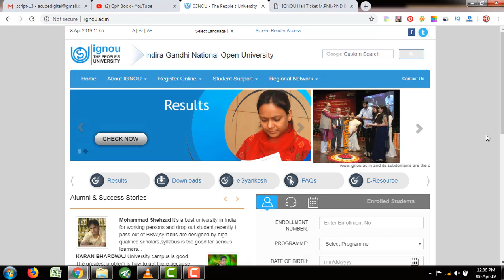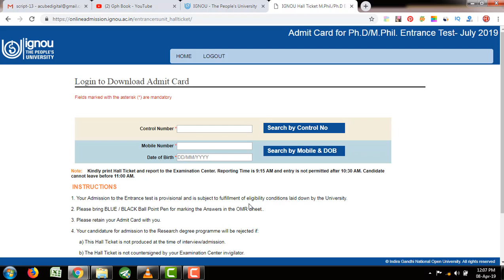Download Hall Ticket of Ph.D/M.Phil. Entrance Test- July 2019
Students, now you can download your Ignou Ph.D./M.Phil. Entrance Test hall ticket for July 2019 session.
Just follow this link to download your Ph.D./M.Phil. Entrance Test- hall ticket July 2019 session.

क्या हम Govt. Job कर सकते है IGNOU से BPP Course करने के बाद या नहीं | 2018